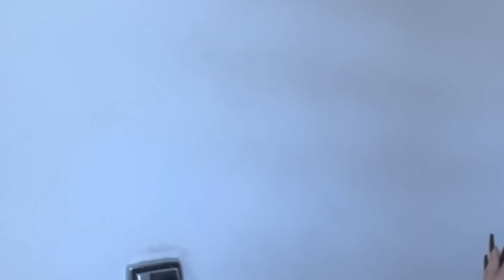RAVI ATIVANDO FARO / MORAES GOSTOU